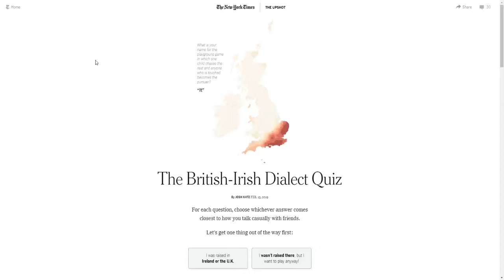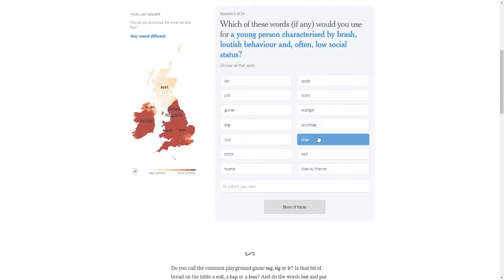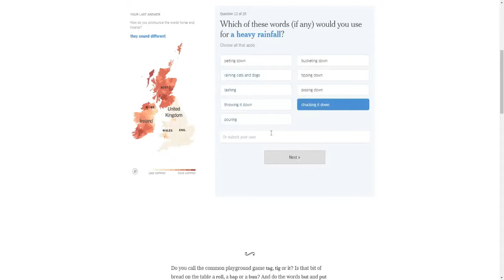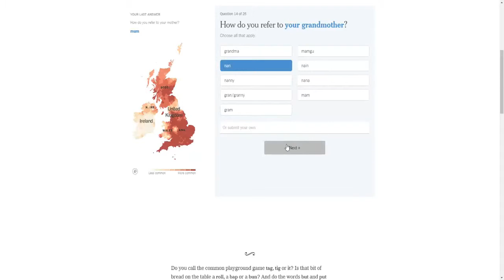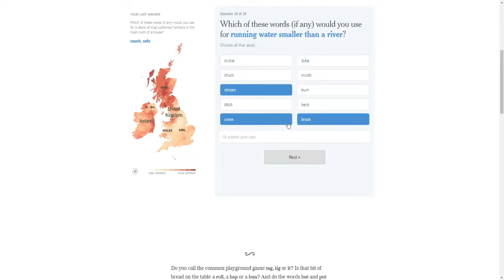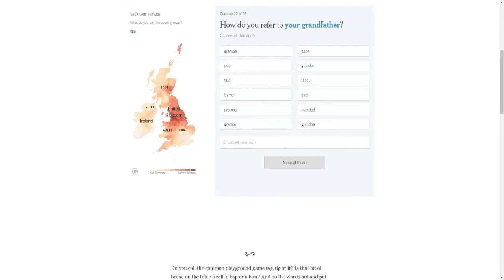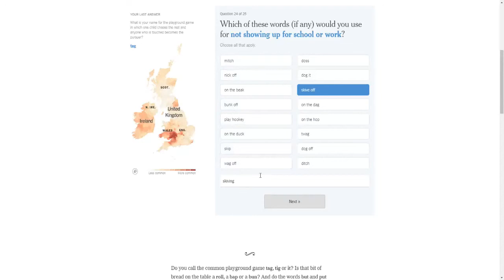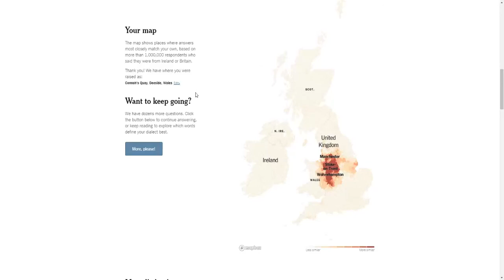The British Irish Dialect Quiz! Drinking Nothing But Water! Day 21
Remember, even disliking a video helps promote my video to other people. So, thank you for helping my channel grow!